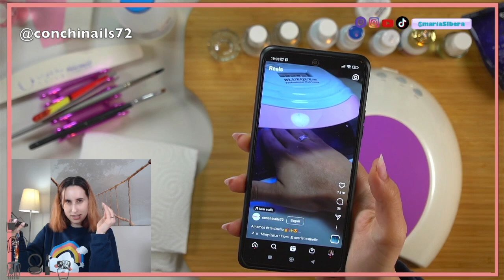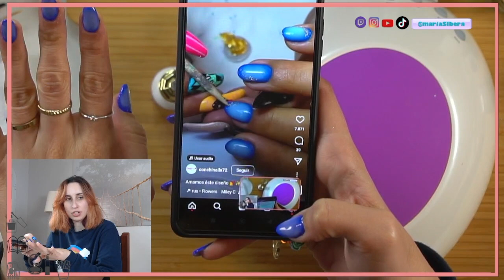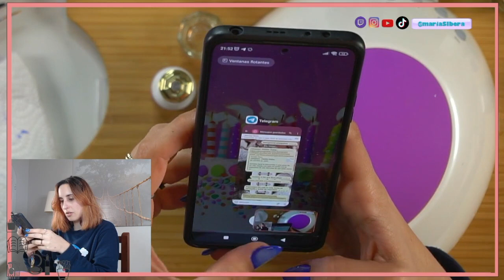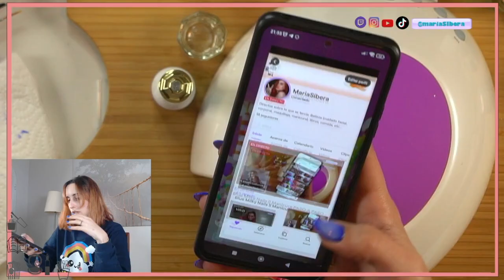Intentando una manicura nueva || Milky Blue 💙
Equipo Utilizado:
- Cámara - Sony 6300
- Micrófono de Solapa